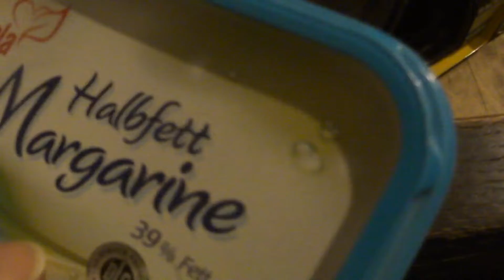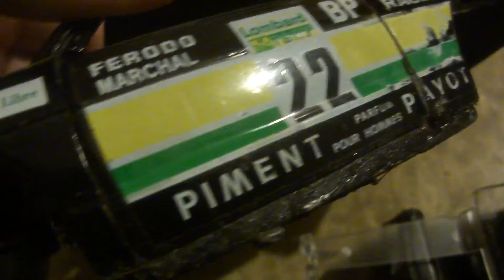Custom Golf Teil 1 scale 1:24 - Anokes Custom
Ein alter Bburago Golf Gti wird umgebaut,heute Teil 1